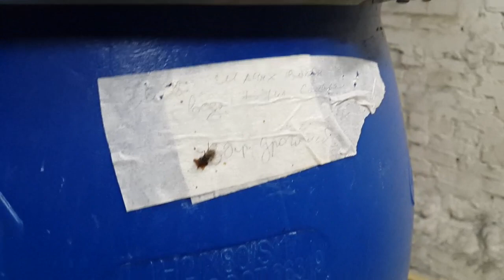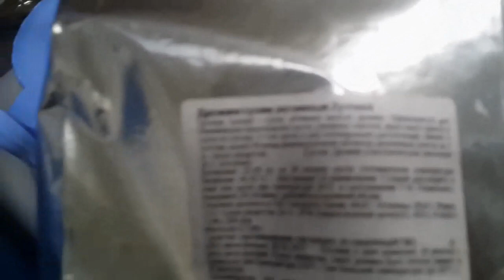Яблочный сидр. Яблочная брага для самогона